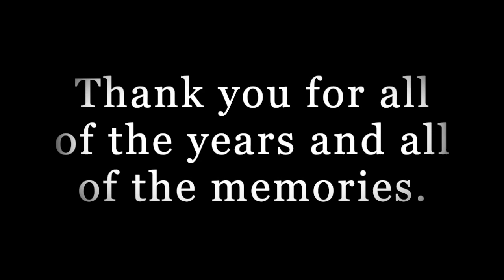GRADS 2021 final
Congratulations to our 2021 Grads